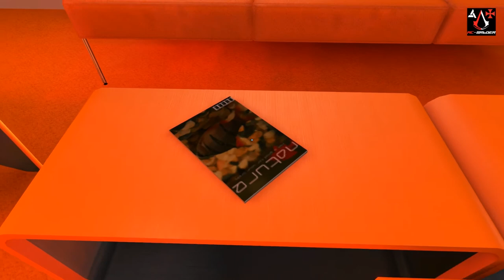RopeburnLP! | Mirror's Edge - #6 | [DE]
Zu Besuch bei Ropeburn checken wir erstmal seine Bude ab!
Und finden die wahre Identität von ihm heraus. ! :D
Es wird zunehmend spannender und schwerer, deshalb. naja ihr seht selbst! ;)
Nein, wir sind keine Rassisten, wir lieben unsere Maximalpigmentiertenafroamerikanischen Mitbürger! :))
Viel Spaß!
Wenn es Euch gefallen hat, bewertet das Video doch und hinterlasst ein Abo oder einen Kommentar, denn eure Meinung ist uns wichtig! :)

AC-Brüder
Rechte für das Intro:
Ton: Night Paris
Bild: DICE, Electronic Arts
Bearbeitung: AC-Brüder
Rechte für das Video:
Ton: DICE, Electronic Arts
Kommentar: AC-Brüder
Bearbeitung: AC-Brüder